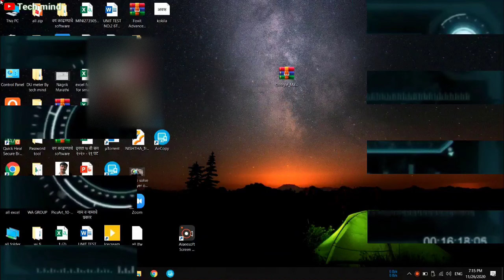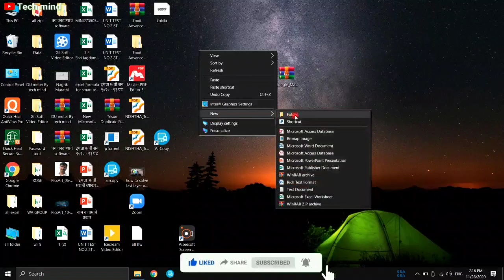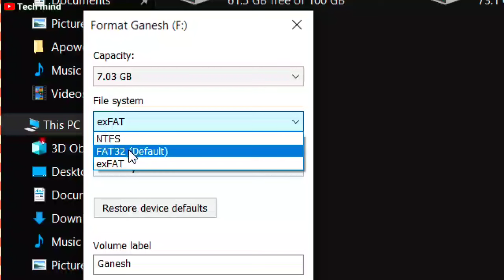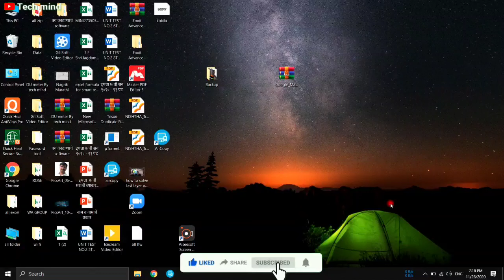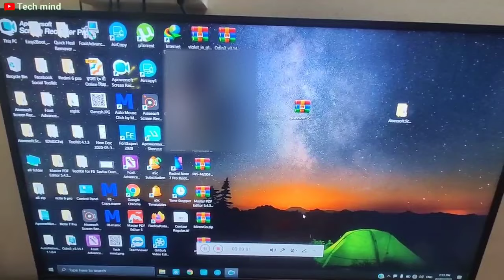usb drive not showing in tv solved || pen drive not showing in tv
Namaste
dosto is video ki mdd se aap  aapke TV mein agar aapka paint Nahin hui ya FIR USB drives Kyon nahin kar raha hai to uska problem aap is video ki madad se thik kar sakte ho